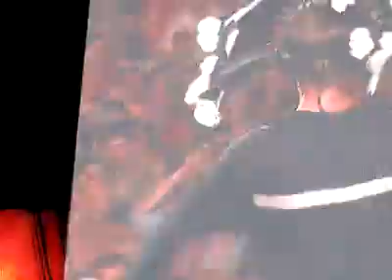Jamiroquai - Deeper Underground - Moon & Stars 2010 - Locarno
Moon & Stars Locarno, Switzerland 2010